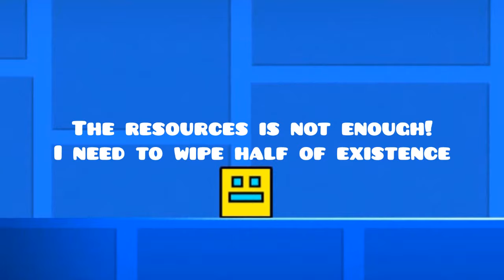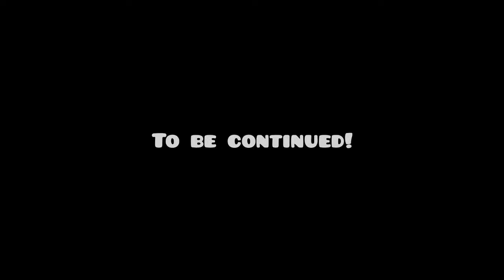mass extinction [part 1]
Special Appearances: RHYTHMMASTER (Main villain)
This is gonna be awesome .. ~ GD BlackRed